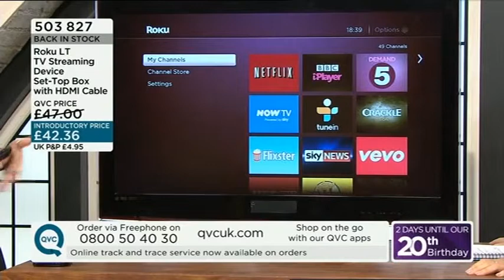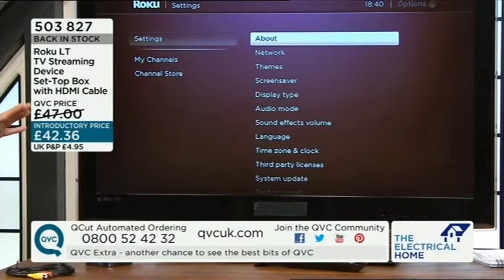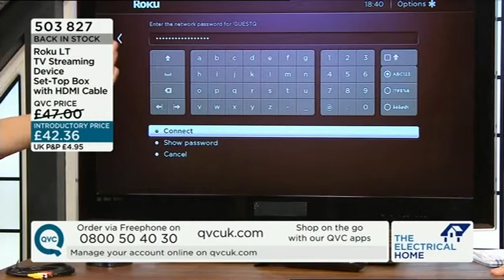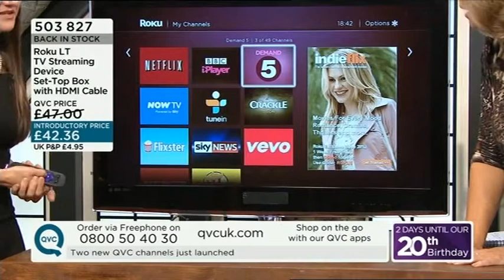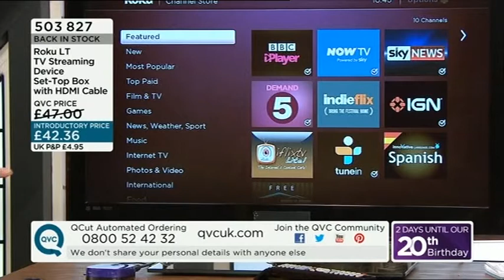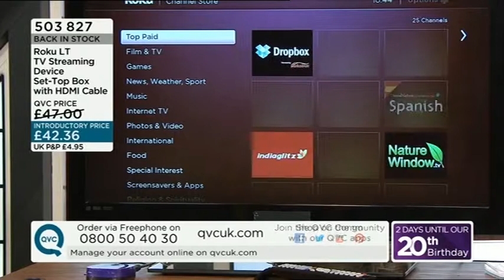Roku LT on QVC ft. Laura Landamore, Willow Park Field Marketing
Roku turns your dumb TV into a Smart TV or makes Smart TV's even smarter! They are easy on the budget and so simple to use.

Laura works for Willow Park. Willow Park are a marketing agency that specialise in training, presenting, events (B2B, consumer, retail), audits, mystery shopping and merchandising.